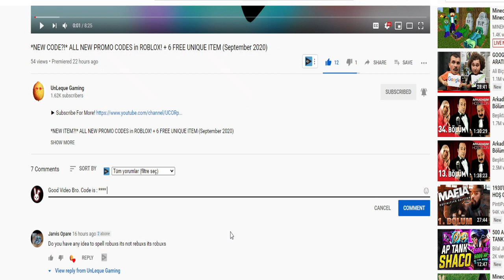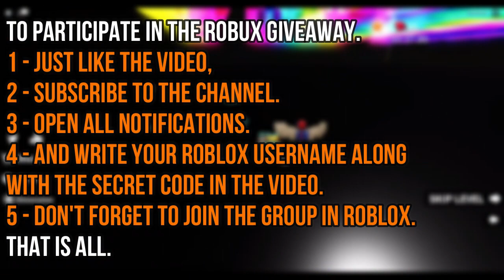*FREE CREDITS* ALL HALLOWEEN UPDATE CODES! 🎃 Roblox High School 2 Codes 🎃